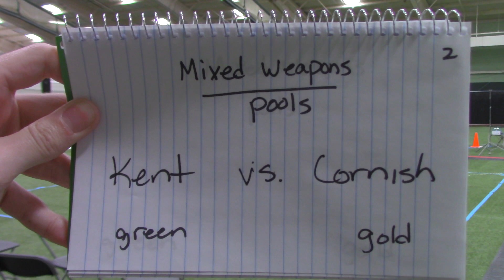Mixed Weapons: Kent v. Cornish